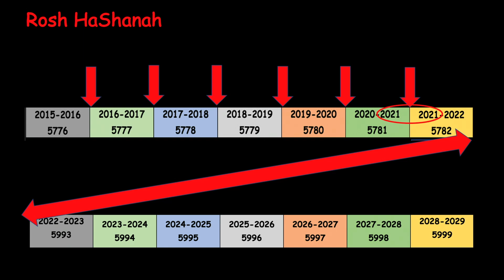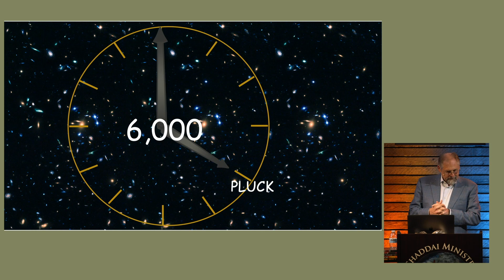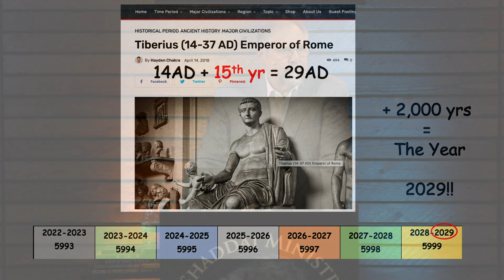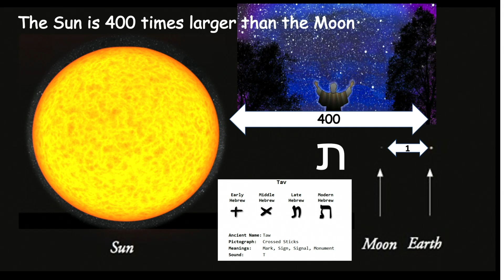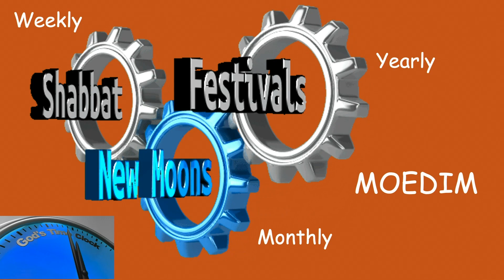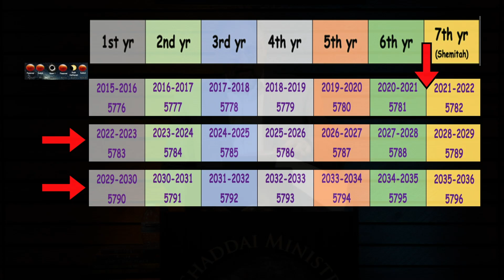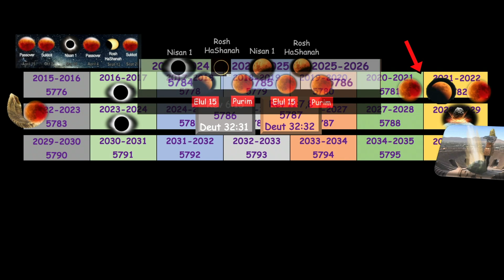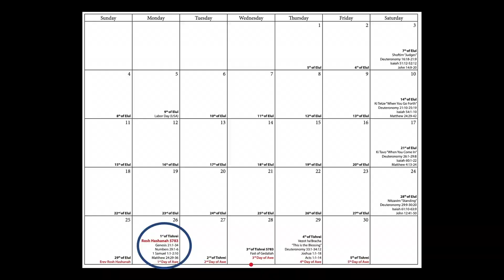When will the TRIBULATION begin? Where are we on the BIBLICAL Calender? (What Time is it?)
Pastor Mark breaks down his thoughts, and gives you some proof!
DANIEL’S 70 WEEKS, THE SHEMITAH CYCLE & THE YEAR OF JUBILEE
1Thessalonians 5:1-5 Now concerning the times and the seasons, brothers, you have no need to have anything written to you. For you yourselves are fully aware that the day of the Lord will come like a thief in the night. While people are saying, There is peace and security, then sudden destruction will come upon them as labor pains come upon a pregnant woman, and they will not escape. But you are not in darkness, brothers, for that day to surprise you like a thief. For you are all children of light, children of the day. We are not of the night or of the darkness.
Genesis 1:14,15 And God said, Let there be lights in the expanse of the heavens to separate the day from the night. And let them be for signs and for seasons, and for days and years, and let them be lights in the expanse of the heavens to give light upon the earth. And it was so.